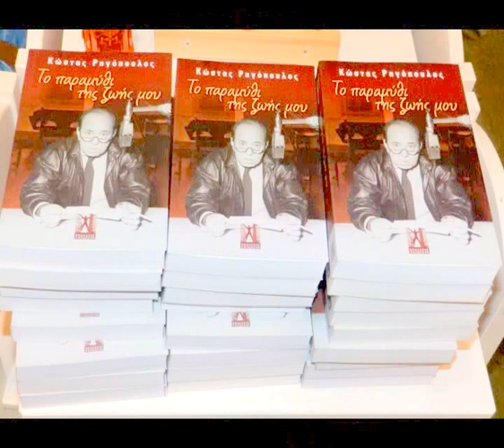Το παραμύθι της ζωής μου-Κώστας Ρηγόπουλος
Παρουσίαση του βιβλίου του Κώστα Ρηγόπουλου ( εκδόσεις Γκοβόστη) στο καφέ-βιβλιοπωλείο Booktalks στο Παλαιό Φάληρο, τη Δευτέρα 23 Νοεμβρίου 2015.

Για το βιβλίο μίλησαν οι:

Βαγγέλης Θεοδωρόπουλος ( σκηνοθέτης)
Αντώνης Καφετζόπουλος ( ηθοποιός-σκηνοθέτης)
Χρήστος Χωμενίδης ( συγγραφέας)

Τη κουβέντα συντόνιζε η Ζωή Ρηγοπούλου